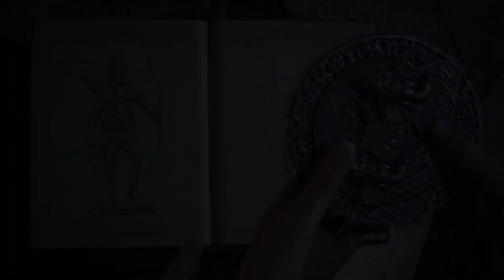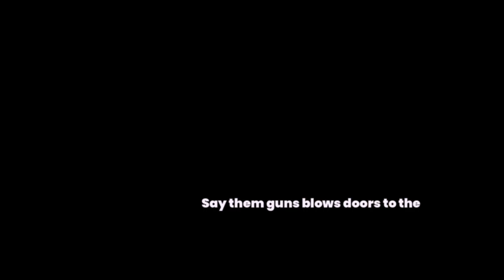Ryan SamueŁ - Borders (M.I.A.) - The Remix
Edited and Transcribed by Vibe Out Ent.

VIBE OUT ☀️
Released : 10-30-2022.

Auto-generated by Vibe Out Entertainment.
Explicit Content! Parental Guidance Necessary! Foul Language!
Forever VO 🌍